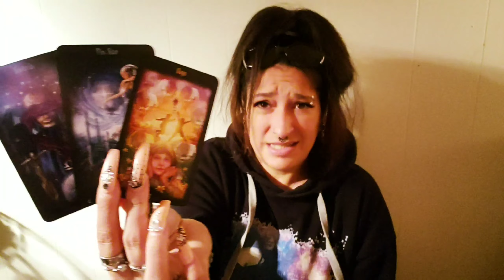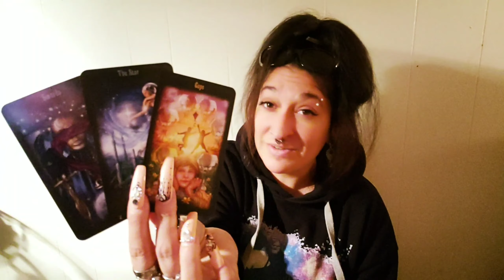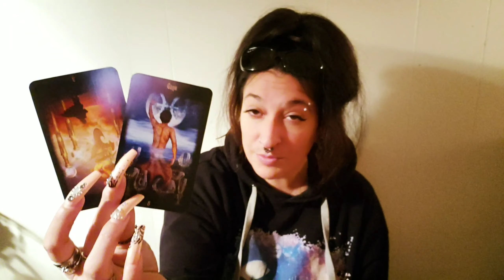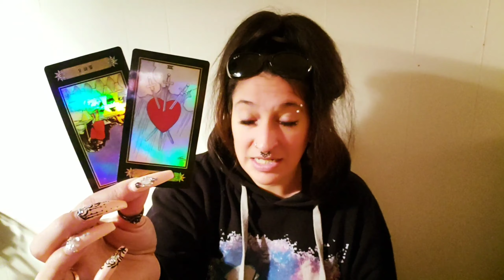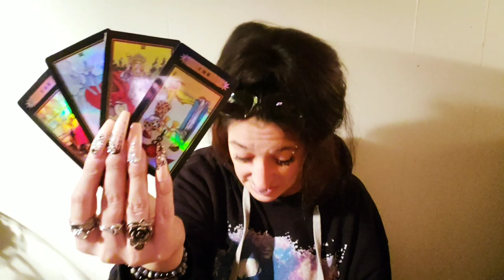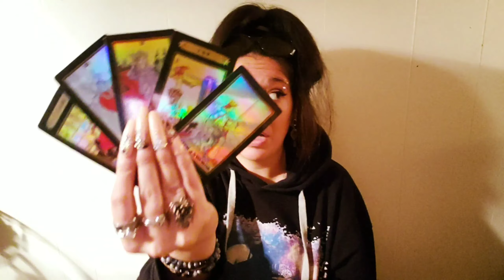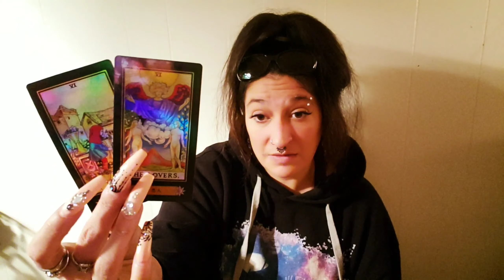ARIES- THERE'S NO FIGHTING THAT KINDA LOVE- NOVEMBER 2019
🔮🃏PERSONAL READINGS:
A MINIMUM DONATION OF $30 IS REQUIRED IN ORDER TO RECEIVE A READING. PLEASE REMEMBER IT'S ALWAYS GOOD TO HAVE AN EVEN EXCHANGE OF ENERGY. I KNOW THAT NOT EVERYONE CAN AFFORD TO GIVE THE SAME AMOUNT, SO DONATE WHAT YOU CAN.
🔺️EMERGENCY READINGS ARE DONE WITHIN 24 HOURS FOR $150.00